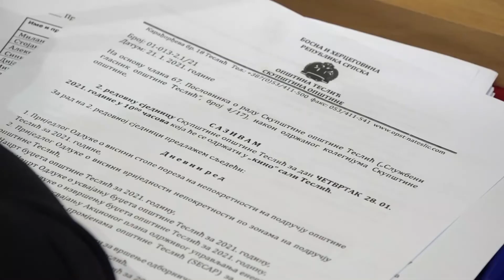Teslić: Usvojen Nacrt budžeta, smjenjeni direktori Doma zdravlja i Sportskog centra 28. 01. 2021.